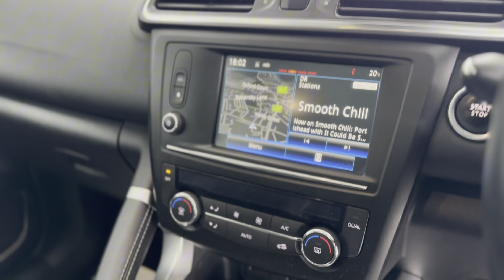Renault Kadjar 1.5 dCi Signature Nav Euro 6 (s/s) 5dr 2015